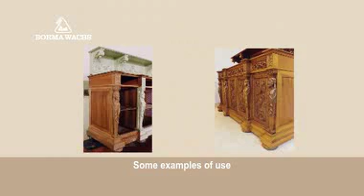Aged oak panel Shellac Polish